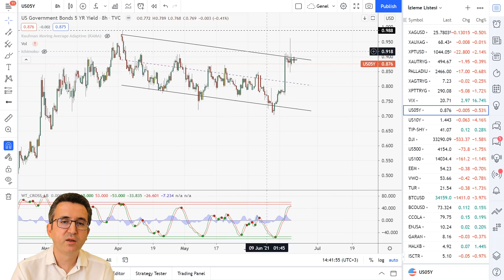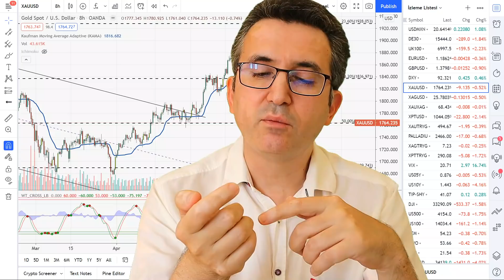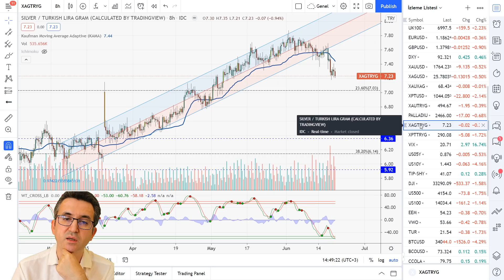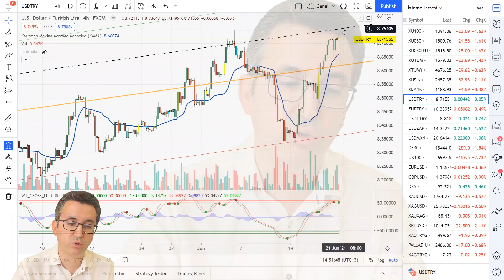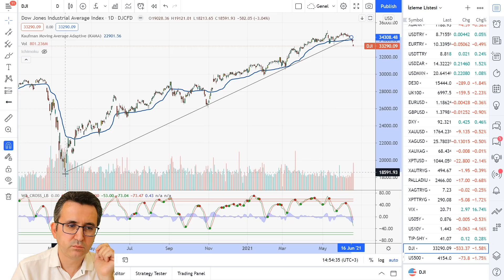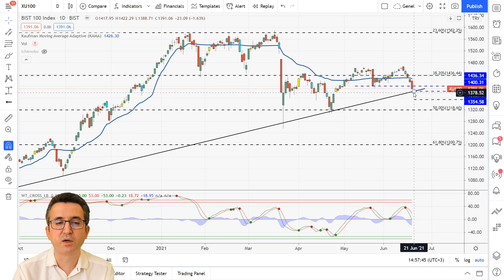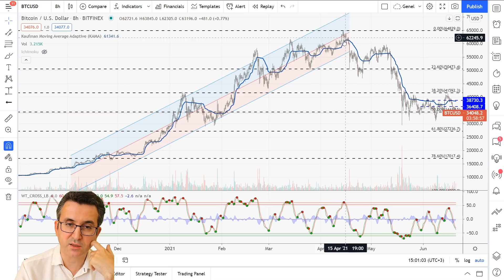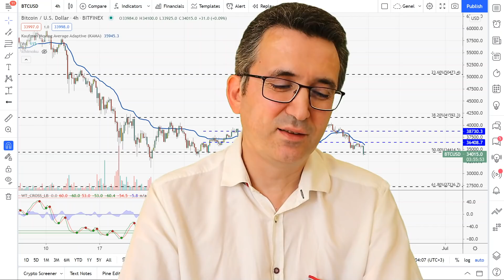Piyasalar Bu Hafta Toparlanacak mı? Altın, Gümüş, Dolar, Borsa ve Bitcoin Analizleri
Fed'in açıklamalarından sonra sert düşen piyasalar bu hafta toparlanacak mı? Altın ve gümüş yeniden yükselir mi? Dolar çıkmaya devam edecek mi? Yurtdışı borsalar ve borsamız için tehlike devam ediyor mu? Bitcoin kritik desteği kırdı mı? Bu sorulara teknik analizle cevap vermeye çalıştım.

0:00 Piyasalar
06:30 Altın
10:38 Gümüş
12:13 Platin
13:03 DolarTL
16:24 DowJones
19:23 Borsa
22:21 Bitcoin